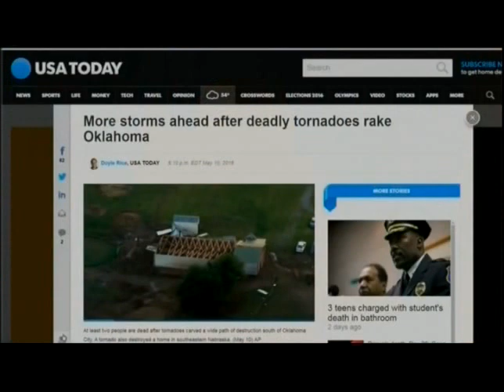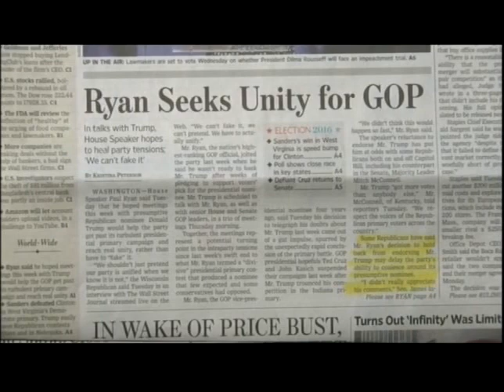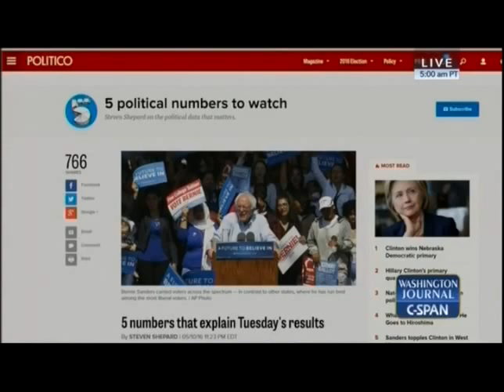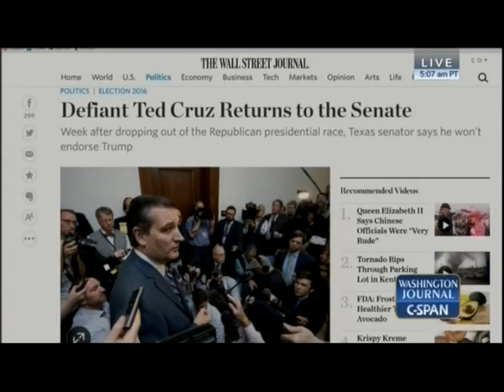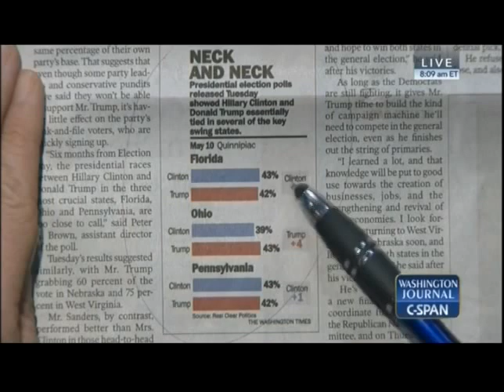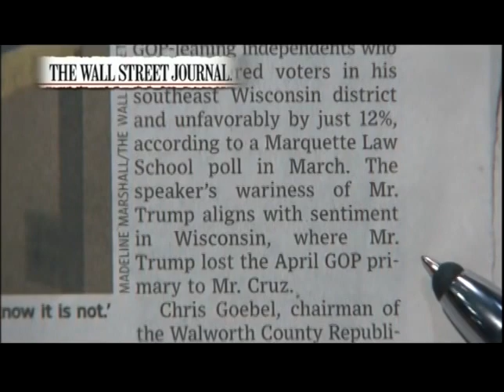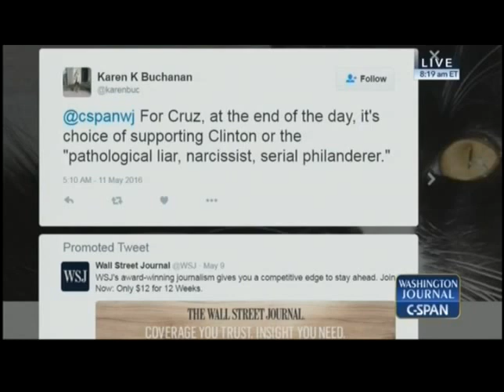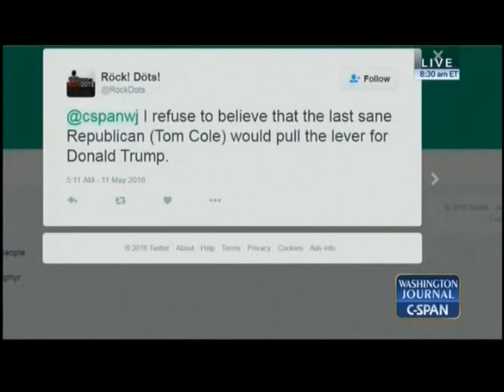Rep. Cole on Trump, Speaker Ryan: "I expect a productive meeting"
Rep. Tom Cole (OK-04) appeared on C-SPAN's Washington Journal to discuss the recent tornadoes in Oklahoma and presidential election politics. He also answered questions from callers. (May 11, 2016)